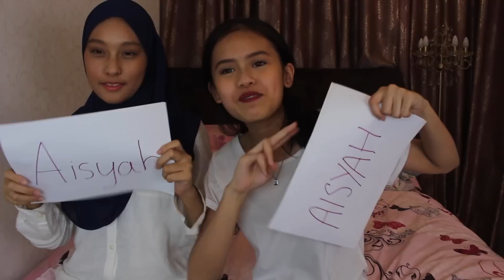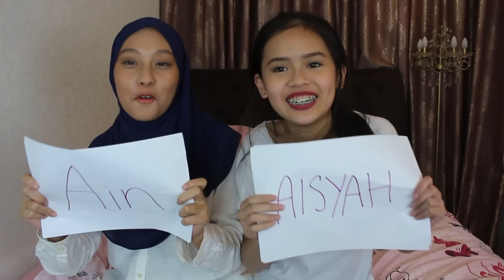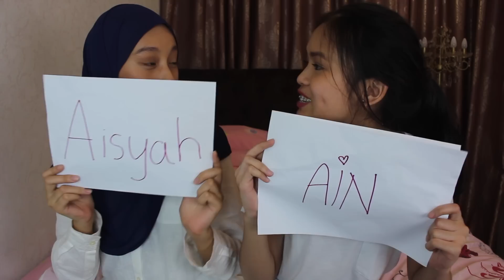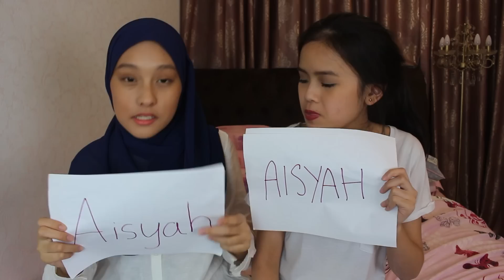MOST LIKELY TO...